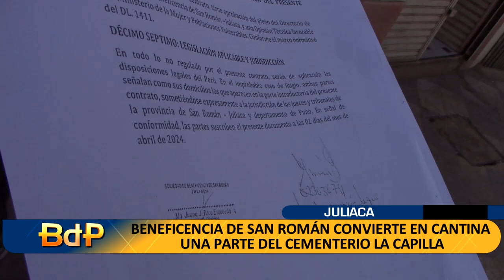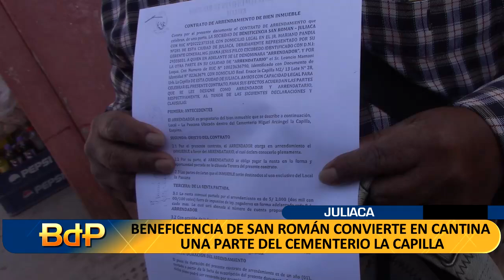BENEFICENCIA DE SAN ROMÁN: CONVIERTE EN CANTINA UNA PARTE DEL CEMENTERIO LA CAPILLA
EN UN HECHO CENSURABLE E IRRESPONSABLE ,  LA BENEFICENCIA  PUBLICA DE SAN ROMÁN ,  HABRÍA CONVERTIDO EN  CANTINA EL CEMENTERIO LA CAPILLA , AL  ALQUILAR UN ESPACIO EN EL INTERIOR  DE ESTE CAMPOSANTO PARA UNA “PASKANA” .